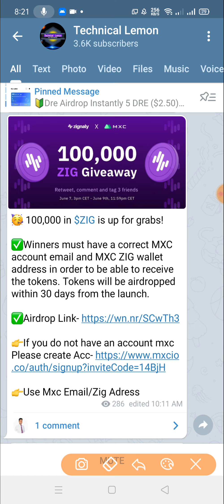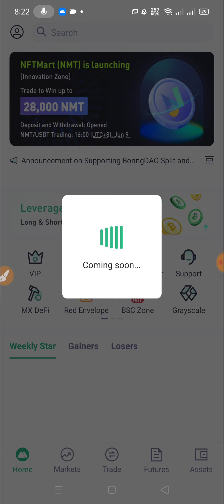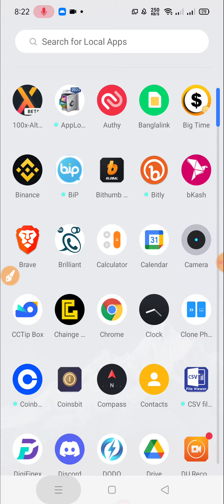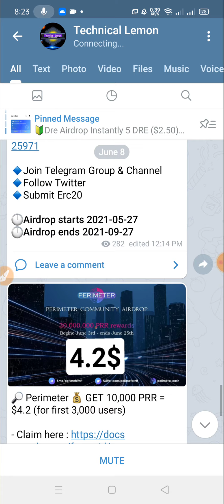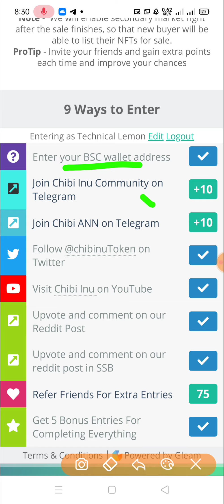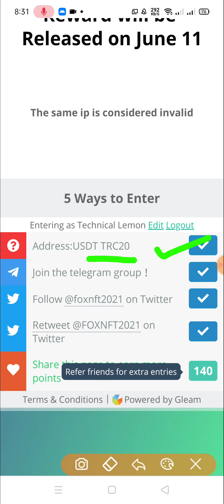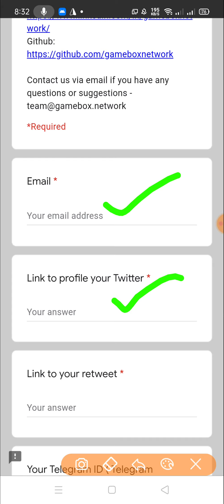100,000 in $ZIG | Polkasyndicate 40$ | Chibi Inu NFT | FoxNFT | GameBox 10$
??bangla tutorial
??Mobile tips